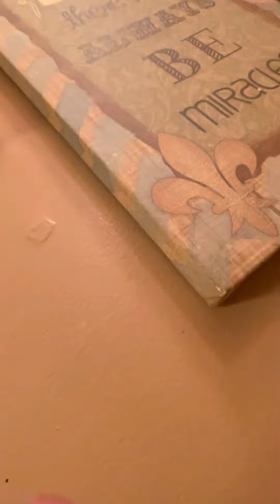Teaching buhbee how to brush his teeth